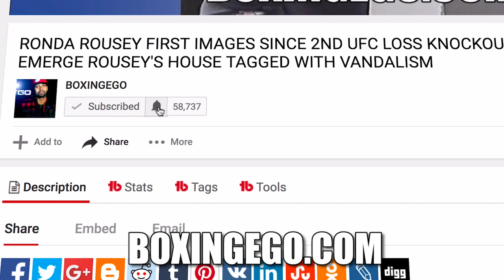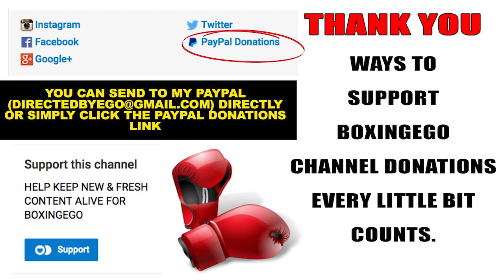BOB ARUM "RIGONDEAUX FULL OF SH*T! RUNNING LIKE A THIEF" FROM VASYL LOMACHENKO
EGO OF BOXINGEGO (FORMERLY EGOSWORLD1) REACTS TO TOP RANK BOXING'S FOUNDER BOB ARUM SAYING THAT CUBAN BOXER GUILLERMO "EL CHACAL" RIGONDEAUX IS RUNNING FROM VASYL "HI-TECH" LOMACHENKO AND FULL OF SH*T! I ALSO DISCUSS ARUM COMMENTS ON WHY VASYL LOMACHENKO IS FIGHTING A GUY OFF OF A LOSS IN A LIGHTER DIVISION (MIGUEL MARRIAGA) AND WHY THE ORLANDO SALIDO FIGHT FELL APART FOR LOMA.